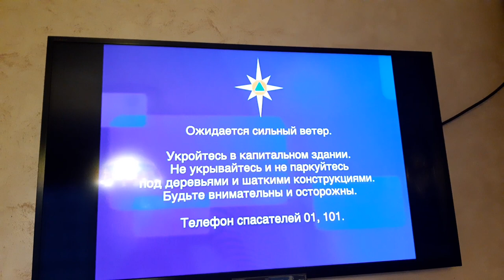Ожидается сильный ветер